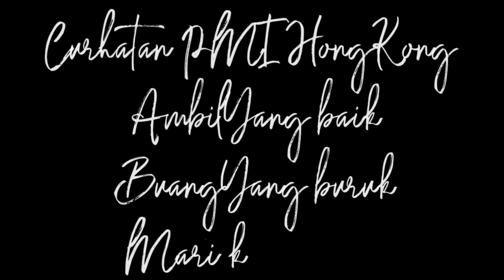Tkw Kaburan Di T4NGK4P Polisi 👮‍♀️ || Suaminya Bingung ‼️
Mendokumentasikan setiap moment.

                tombol gambar loncengnya

                @Yulie Lee

     TERIMAKASIH 🙏🥀🥀

SAUDARA SEPERJUANGAN

Mereka datang padamu memang membutuhkan dukunganmu tetapi bukan berarti buta tanpa logika.

Hal paling menyakitkan dan pahit bukan jamu tetapi kenyataan diluar harapan.

Diantaranya demikian ;

1. Interview dan jib tidak sesuai

2. Tidak betah lantaran Majikan cerewet

3. Majikan pelit

4. Dipekerjakan diluar kontrak dipaksa

5. Dipaksa melayani pekerjaan diluar tugas

Dan masih banyak lagi hal tersebut terjadi diluar expectasi yang bisa membuat kita hilang fokus pada prioritas kita.

Kecewa yang kita rasakan jauh lebih kuat ketimbang apa yang kita butuhkan dan prioritaskan didepan mata kita.

Apakah kabur itu solusi ?

Kabur bukan solusi karena ada cara lebih terhormat dan ada langkah yang wajib kita ikuti agar tidak salah dalam membuat keputusan hanya demi Ego.

Pertama :

Jika ada yang kurang tepat usahakan komunikasi dan bicarakan baik-baik dengan Majikan anda , catat apa yang jadi point-point nya kemudian simpan.

Kedua

Jika sudah anda lakukan mengkomunikasikan namun tidak ada perubahan kasih waktu kisaran 3 bulan pada diri anda untukmencoba kesanggupan anda dan letak salahnya dimana ? Kemudian mulai dibenahi.

Ketiga

Konsultasikan pada orang yang tepat agar tidak mendapat masukan yang justeu menjerumuskan.

Karena konsultasi bukan curhat dimana hanya mendengarkan tanpa komentar, konsultasi adalah sebentuk komunikasi dua arah yang sudah anda praktek kan untuk mendapat respon agar menyeimbangkan Emosional dan Rasional anda untuk kembali bekerja normal.

Ingat ...

Kabur bukan solusi tetapi lebih mencari akar masalah nya dimana ? Agar tidak berlembang biak kemana-mana .